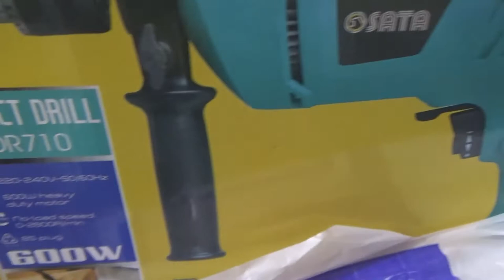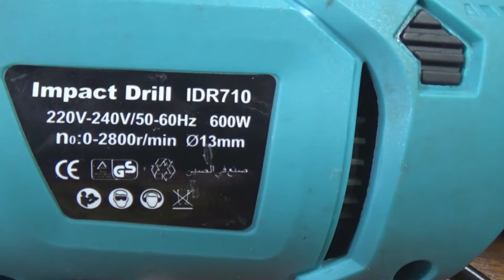Tear down of SATA Impact drill MODEL IDR710 600WATTS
My comment in this video was only my first impression to the unit, I will used it first to check the performance of this drill then I will update you for the result.